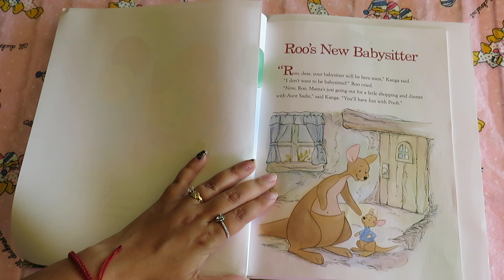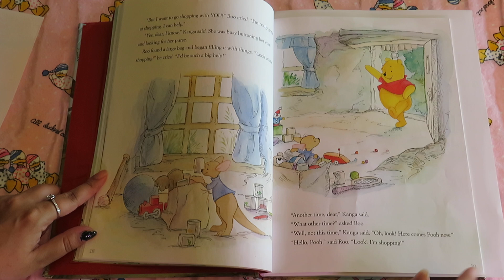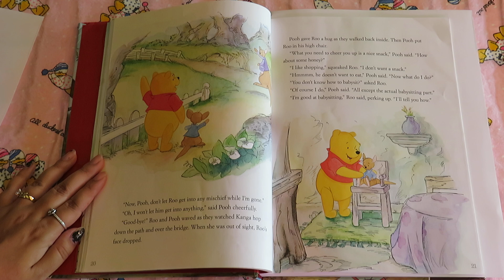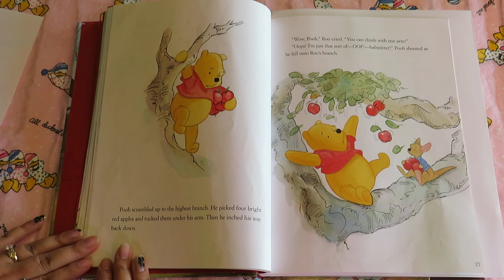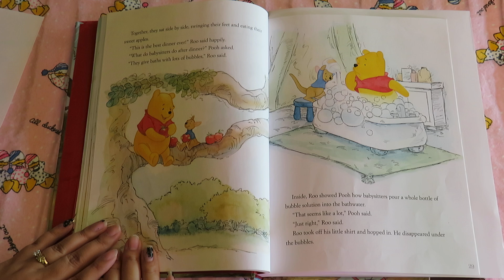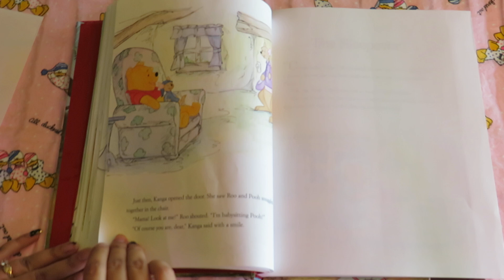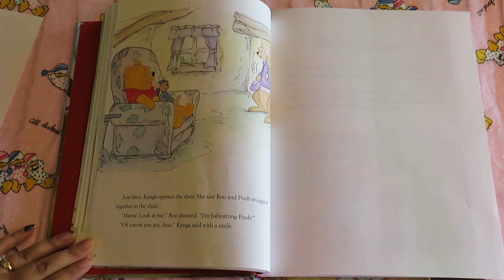WINNIE THE POOH ROO'S NEW BABYSITTER READ ALOUD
BY: KATHLEEN W. ZOEHFELD
ILLUSTRATED BY: ROBBIN CUDDY